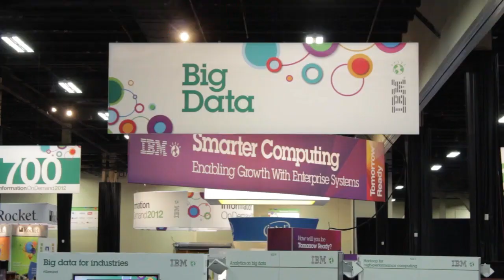Stephen Gold, IBM | IBM Information On Demand 2012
Stephen Gold joins SiliconAngle's John Furrier
and Wikibon's Dave Vellante, inside theCUBE at the 2012
IBM IOD event.

Stephen Gold of IBM Watson Solutions, discusses recent
technoological advancements within IBM.

In the first third of the interview, Furrier asked Gold to reveal how Watson has evolved since its relatively rapid ascent onto the technological scene. Jeopardy, Gold said, was a key inflection point as it aggregated capabilities that had previously only been brought together in a lab. It presented systems that were capable of dealing with unstructured data in a different way: thinking more like a human being. It is capable of learning, and some are even calling it a "cognitive system".

IBM has initiated its first real-world application of Watson in the healthcare industry. With it health professionals can ask it to evaluate a patient's case, and Watson can objectively present an ideal course of treatment that the physician can consider.

Later in the interview, Furrier asked Gold to define Watson, just to make sure people know exactly what this innovative technology from IBM actually is. Gold described Watson as a new class of industry-specific analytical solutions. It is an assemblage of many technologiss based on cognitive abilities, and it ultimately manifests itself in an actually usable product. Within Watson are 41 subsystems of technology. An individual or machine can input a question, and Watson can break down that natural-language question and come up with probable answers.

Watson is capable of semantically breaking down input, analyzing it for possible meanings using its algorithms, and then searching through its vast among of data to bring back weighted responses. Questions that could not even be asked before are now possible with this technology.

Vellante and Furrier then asked Gold to talk a little about how IBM feels about this big data revolution and if they are as excited or even more so than the average geek that is jumping for joy. Gold answered that question and more in the full video interview that you can watch online.